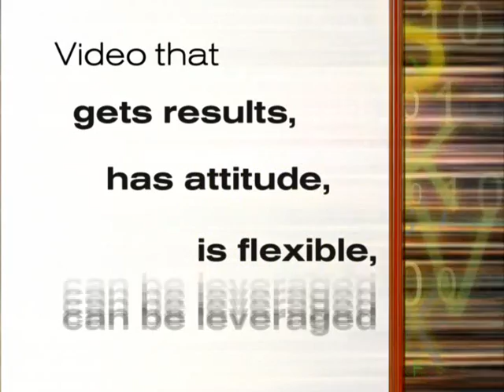SOS Promo Video 2001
If you think I look funny now. how about a dozen years ago!